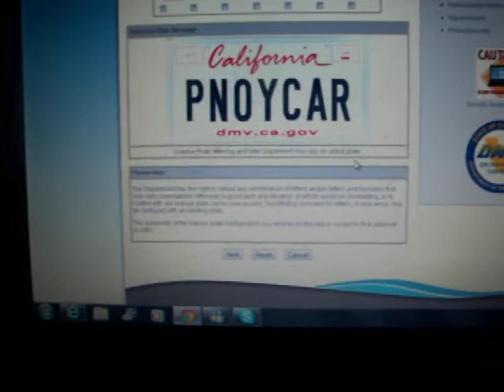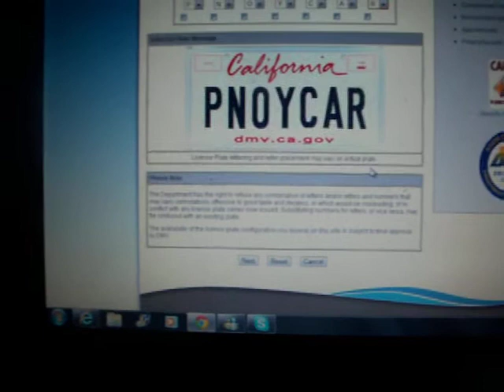What do you think guys?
I tried all the names from transformers ..no luck,,and the pnoyride i used to have in nc..its already been taken. so i decided to go with this one..PNOYCAR..What do u think guys?Cool or not..